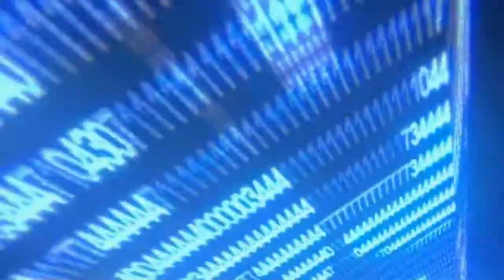emotional music mental touch imagination